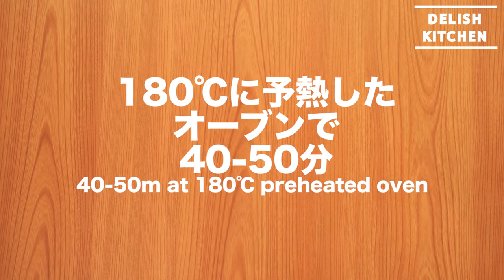お食事のあとのデザートに！スティックチーズケーキの作り方 | How to make cheese cake stick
ホームパーティの持ち寄りにも喜ばれるスティックチーズケーキ！
身近な材料で作れるのでリピート間違いなしのレシピです。
[Presented by 賢者の食卓  ダブルサポート ]

「賢者の食卓 ダブルサポート」は食事の際に飲み物に加えれば、
食物繊維の働きで糖分と脂肪の吸収を抑えてくれるWトクホ（特定保健用食品）。
飲み物の味を変えないので、お茶やコーヒーなどに加えてもOKです！

材料（18cm×18cm）
土台
・ビスケット 15枚
・バター   50g
生地
・クリームチーズ 200g(1パック)
・砂糖             50g
・卵            2個
・レモン   大さじ1

手順
1.ビスケットを袋に入れ、めん棒などで細かく砕く
2.溶かしバターを袋に入れ揉みながらなじませる
3.型に(2)を敷き詰め、冷蔵庫で1時間冷やす
4. ボウルに常温に戻したクリームチーズと砂糖をいれハンディミキサーでかき混ぜる
5. 卵1個を割って混ぜ、さらにもう1個割って混ぜる
6. 生クリーム→混ぜる→薄力粉（振るい入れる）→混ぜる→レモン→混ぜるの順番で混ぜ合わせる
7. (3)の土台の上に流し込み、180度に予熱したオーブンで40-50分焼いたら完成

- 作ったらInstagramで#delishkitchentv のタグをつけてぜひ教えてください♪

朝ごはんをおしゃれに♪ティラミス風フレンチトーストの作り方 How to make french toast

とろ〜り半熟卵が決め手！カルボナーラトーストの作り方 | How to make carbonara toast レシピ 朝食

トマトどかーん！入れてたくだけのイタリアン風トマトの炊き込みご飯 | How to make Tomato Takikomigohan

炊飯器で出来る♪３ステップで簡単お手軽なピラフの作り方｜How to make easy pilaf

サクッと優しい甘さ！あんこもちパイの作り方 How to make Bean Paste and Rice Cake in Pie

ポテトサラダのスモークサーモン巻き How to make potato salad tuck in smoked salmon